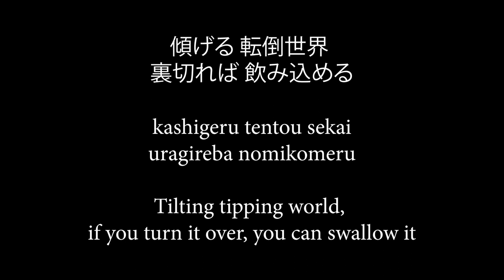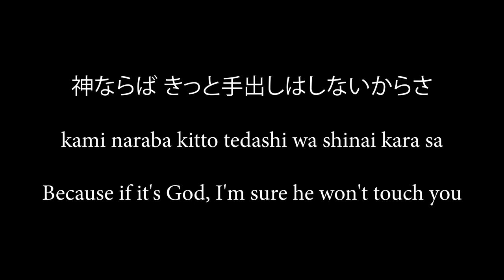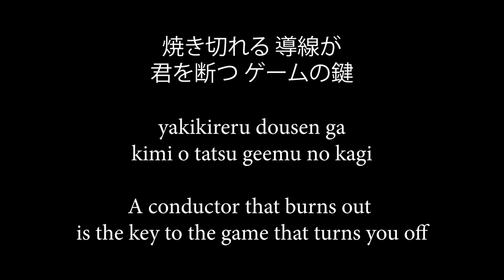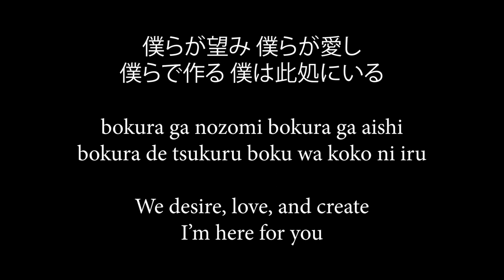閃耀 (Sen-yo/Transient Flash) - Feryquitous English Lyrics Subbed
Lyrics taken from the official music video (when applicable) and Octoberer's translation

Full english translation:

The decadence that surrounds you is concealed by the veil that awaits you
Tilting tipping world, if you turn it over, you can swallow it

A being that stares at countless answers
Because if it's God, I'm sure he won't touch you

How long have you been in there?

I can't, because I'm still clinging to the bottom borderline
It's built on a foundation of mindless mockery
The signal for restart has flashed a few seconds ago
Anyone can start running

Unattainable dreams vanish
Into the same voices, the same days
And the same sounds
We desire, love, and hate
Then, where am I?
I want nothing but platitudes

A conductor that burns out is the key to the game that turns you off
Tilted slanting light, betraying the world, there is no one, ah

The existence that brings out uncontrollable impulses
The peeling colors are like a texture of lies
So I keep layering the same colors endlessly
Ah

Each person is given
Something of their own
The reason why
We don’t see it in detail
Is because the constraint of mortality binds us

You can hear the words that exist only here
Which I placed on the outline of our reunion
I prayed I could overcome both scorn and hunger
A transient flash burns the figure of a few seconds ago into my mind
I can be the one to start running

To not blend into the same appearance, the same intention
And the same sound
Until the fundamental meaning changes
I’ll keep on roaring

We desire, love, and create
Once you start moving, you can easily break free

Just long enough to fly away